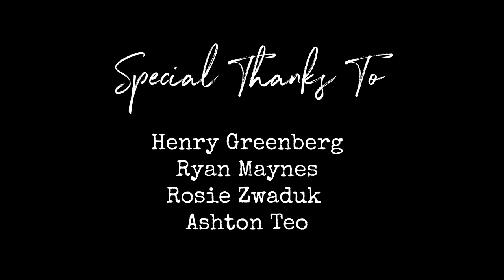Bridges Burned - Official Video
Please head over to SiriusXM Octane and request Tattoo The Scars! Tweet @SXMOctane or message Facebook

TATTOO THE SCARS is:
Marcus Davis - Vocals
Billy Grey - Guitars
Dusty Winterrowd - Drums

Video directed by: Pearry Teo